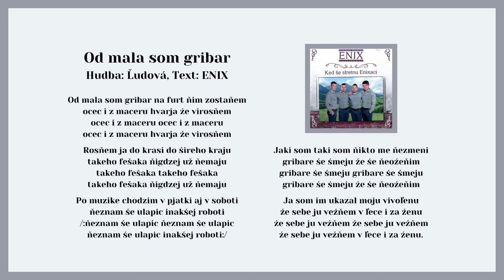ENIX, Od mala som gribar, ľudová, text ENIX, Videorohaľ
Kúpiť album na USB kľúči "ENIX - Ked še stretnu ENIX-áci" ako piesne mp3

Začiatky hudobnej skupiny ENIX sa začali písať už v roku 2005. Mladí a začínajúci muzikanti sa prebíjali muzikantským svetom za podpory správnych ľudí. V roku 2015 vydali v hudobnom vydavateľstve VIDEOROHAL svoje prvé CD.
Zloženie skupiny ENIX:
Michal Podolinský - klávesy, akordeón, spev
Kamil Škabla - basová gitara, spev
Janko Vernarský - klávesy, akordeón, spev
Tomáš Mačák - bicie, perkusie, spev